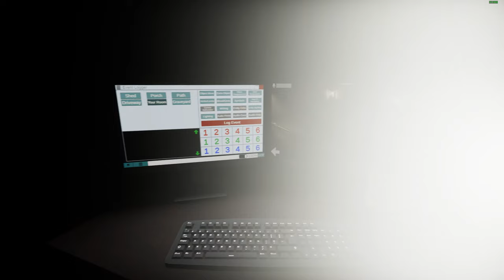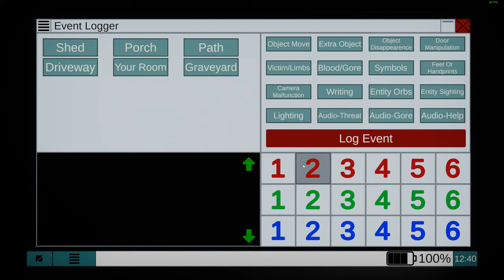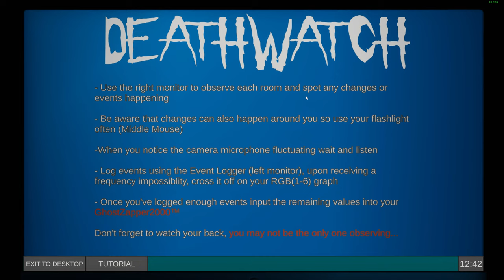Deathwatch - GAME JUICE STUDIOS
►Devs:
GAME JUICE STUDIOS